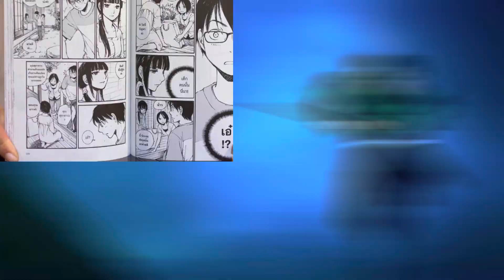Ep.3 - What is Canon, Filler and Anime Canon In Anime In Hindi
What is Canon, Filler and Anime Canon In Anime In Hindi
what is canon anime episodes
what is filler anime episodes

Anime Clip Credits:
Mortals - AMV (Demon Slayer)

NEFFEX - No Retreat [ AMV ] Anime Mix | Amv | No Retreat | Zen Kun ~DK

All content in this video are  used for informational, learning and entertainment purposes only. Images are taken from Google search and background music is taken from YouTube library.

TAGS (Ignore)
what is canon in anime in hindi
what is non canon in anime in hindi
what is filler in anime in hindi
what is anime canon episodes in anime in hindi
what is canon and non canon in naruto shippuden
what is canon and filler in naruto shippuden
what is canon and non canon in naruto
what is canon and non canon in dragon ball
what is canon and non canon in hindi
what is canon and non canon in anime
what is canon and non canon
what exactly is anime canon?
manga canon, filler and anime canon
what is canon, non-canon & filler explained in hindi
what are fillers are in anime
what is anime canon?
never skip naruto fillers
what is anime?
canon episdoes
filler episodes
anime canon episodes
manag canon episodes
non canon episodes
anime canon episodes explained in hindi
anime filler episodes explained in hindi
what is canon episodes in hindi
what is filler episodes in hindi
naruto shippuden filler episodes
naruto filler episodes
one piece filler episodes
boruto filler episodes
boruto filler episodes
What is Canon, Non-Canon & Filler [Explained]
what is canon episode anime
what is manga canon episode anime
what is non canon episode anime
what is anime canon episode anime
what is filler episode anime
anime canon vs filler
anime canon and manga canon difference
is anime canon and filler the same thing
canon mearning in hindi
filler mearning in hindi
anime canon
anime canon vs manga canon
anime canon means
anime canon episodes meaning
anime canon episodes
anime canon one piece
anime canon vs manga canon boruto
anime canon adalah
anime canon definition
boruto anime canon vs filler
what is the difference between anime canon and filler
anime canon vs filler one piece
anime canon vs filler reddit
anime canon
dragon ball gt canon
manga canon
canon anime meaning
one piece canon
dragon ball canon
boruto filler list manga
boruto anime canon
dbz episode of bardock
dbz canon
haikyuu canon ships
my hero academia canon ships
naruto x sasuke canon
canon ships in bnha
boruto x sarada canon
black clover anime canon
gintama canon
fairy tail canon ships
one piece anime canon
canon my hero academia ships
canon boruto
canon naruto shippuden
anime canon boruto
dragon ball super heroes canon
tokyo ghoul canon
canon bnha ships
one piece filler list
naruto shippuden filler
one piece filler
naruto shippuden filler list
boruto filler list
naruto filler episode
bleach filler list
naruto filler
bleach filler
naruto filler list
black clover filler list
boruto filler
naruto shippuden filler list reddit
anime filler list
shippuden filler
naruto shippuden filler episode list
anime filler
black clover filler
fairy tail filler list
dragon ball filler list
hunter x hunter filler list
shippuden filler list
gintama filler list
naruto shippuden arcs
my hero academia filler list
dragon ball z filler list
fairy tail filler
gintama filler
dragon ball super filler
naruto shippuden arc list
boruto naruto next generations filler list
naruto shippuden fillers to skip
detective conan filler list
bleach arc list
dragon ball z filler
dragon ball filler
naruto filler list netflix
dragon ball super filler list
naruto arc list
attack on titan filler list
naruto shippuden filler arcs
op filler list
mha filler list
boruto anime filler list
bleach bount arc
dbz filler list
naruto without fillers
fullmetal alchemist brotherhood filler list
anime filler list naruto
naruto filler list reddit
hxh filler list
anime filler list one piece
my hero academia filler
jujutsu kaisen filler list
naruto arcs in order
inuyasha filler list
filler list boruto
hunter x hunter filler
fillers boruto